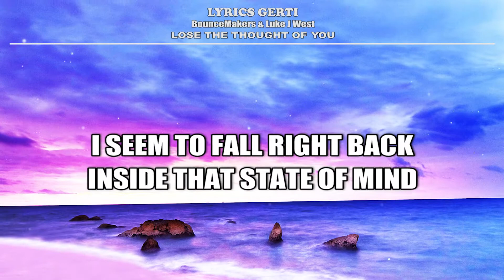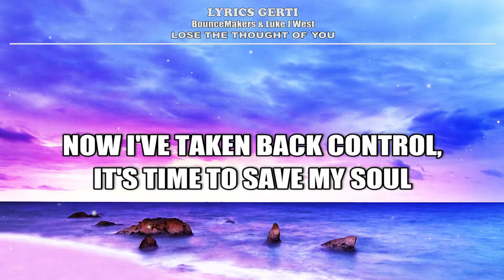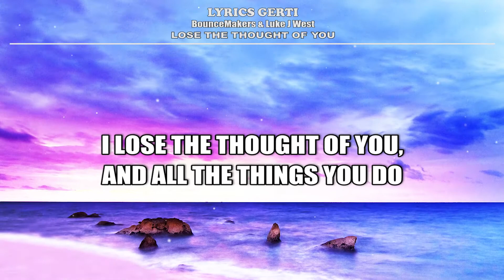BounceMakers & Luke J West - Lose The Thought Of You (LYRICS)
Track: BounceMakers & Luke J West - Lose The Thought Of You

LYRICS:
There was a time,
I was needed.
Then you chose,
To let me go.
Helped you,
Face your demons.
Now you've got back some control,
You left me in the cold.

And everytime I try to get you out my life.
I seem to fall right back inside that state of mind.
I could only hope that after all this time.
I lose the thought of you, and all the things you do
To me, to me, to me.
Hmm, to me, yeah.
To me, to me.
Yeah, I lose the thought of you, and all the things you do
To me...

I was grieving,
Had to face this world alone.
Break the ties,
Start the healing.
Now I've taken back control, it's time to save my soul.

If i'd of known what I know now,
I wouldn't have let you in.
Kept me believing, you hid your intentions.
Shouldn't have played a game i'd never win - yeah.

To me...